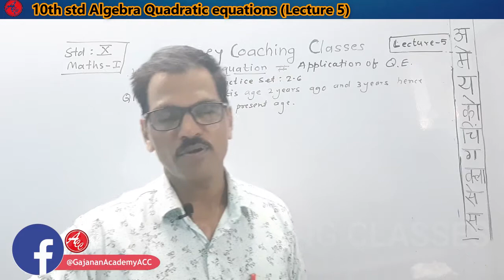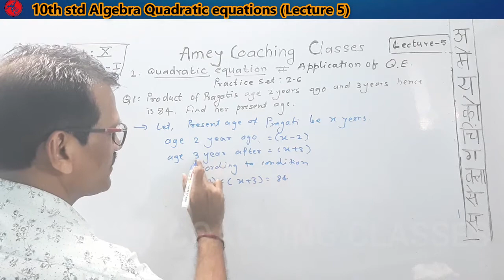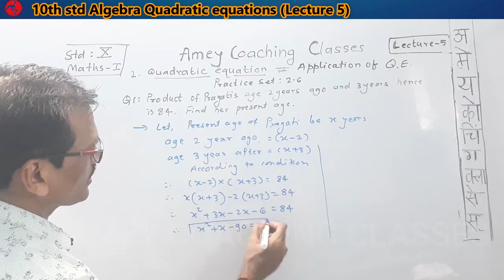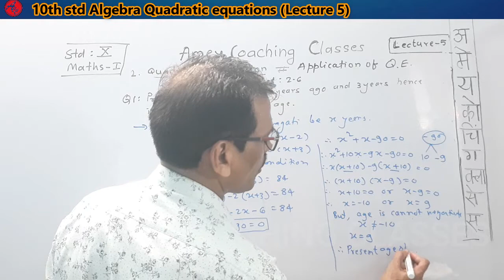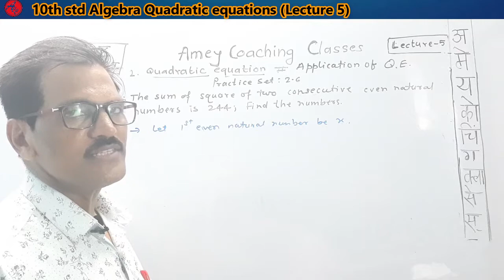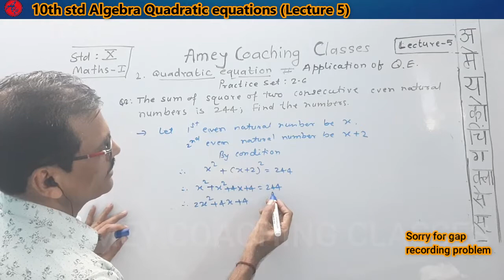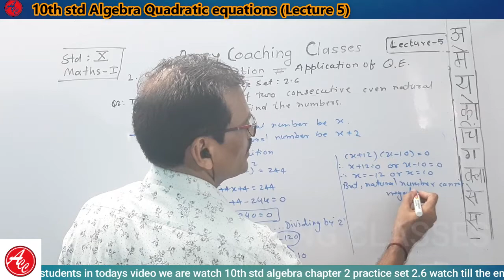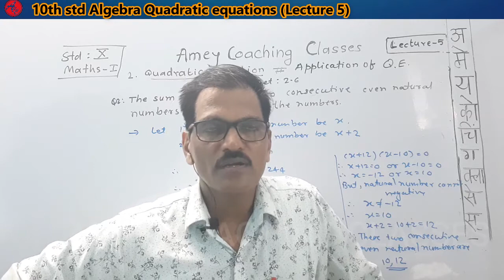10th std Maths 1 (Algebra) | Quadratic equation | Lecture 5 | Maharashtra board | ACC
ACC™
10th std Maths 1 (Algebra) | Quadratic equation | Lecture 5 | Maharashtra board | 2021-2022
इयत्ता दहावी गणित भाग 1 | वर्गसमीकरणे | भाग 5 | महाराष्ट्र बोर्ड | 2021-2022
Hi, students today we are watching 10th std maths chapter 2 and its practice set is 2.6 (सरावसंच 2.6), This video is very important for clear students all doughts about maths subjects watch the full lecture.

🖥 More about today's video:
HI, students today we are watching the Quadratic equation (वर्गसमीकरणे), and in this video, we are watching all about Practice set 2.6, these videos help you to improve your maths
This video is important for SSC board exams. 10th std algebra quadratic equation
Watch the playlist for more...

📚 Timeline for Quadratic equation (Lecture 5):
0:00 Intro
0:17 Introduction
0:19 Practice set 2.6
00:44 Q:1, P.S:2.6
06:43 Q:2, P.S:2.6
13:26 Outro
🌐 Connect ACC:
👤 About Me & ACC:
Hi friends, I'm Shashikant Sir and this is my YouTube channel "Gajanan Academies, Amey Coaching Classes".
My teaching experience is 30 years, I'm taught in many more classes in my life, but now we are uploading videos for every student on YouTube and other platforms for free!
This education channel is very important for all students because we upload all standard,

✍ Today's Quotes
सभी दिनों में सबसे अधिक बर्बाद किया गया दिन वो है, जिस दिन आप न हँसे हों।